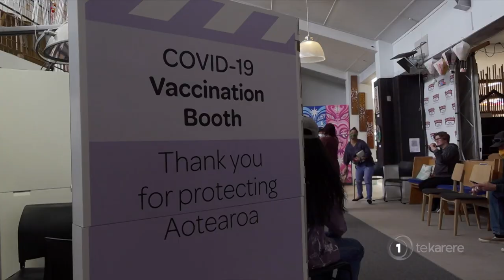Waititi calls on Govt to ‘get out the way’, pushes for iwi-led Covid-19 measures in regions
Referring to a hit dystopian Netflix series, Māori Party co-leader Rawiri Waititi has likened the Government's new traffic light framework as "Squid Games" for Māori. He joined us live to share his reaction to today’s announcement.